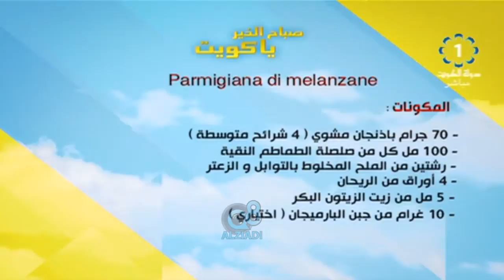فوائد الأكل الإيطالي مع "سارة الكندري" اخصائية التغذية العلاجية و الشيف "سوزانا" عبر تلفزيون الكويت